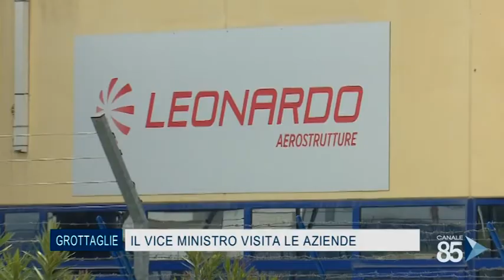09 Settembre 2020 Grottaglie TA Il vice Ministro visita le aziende